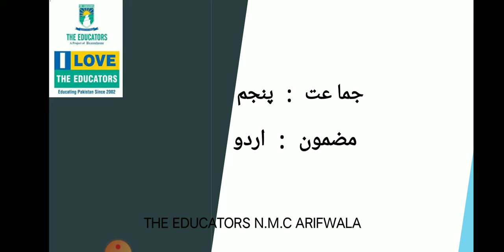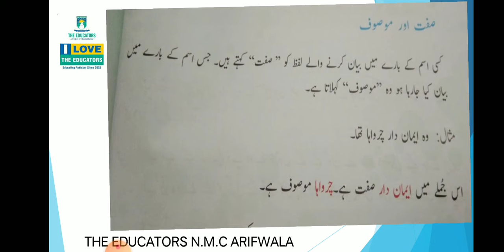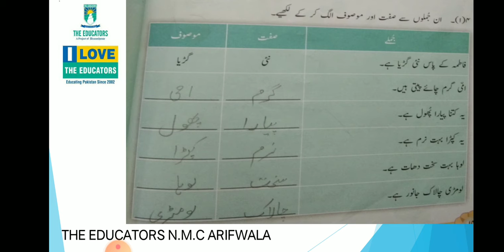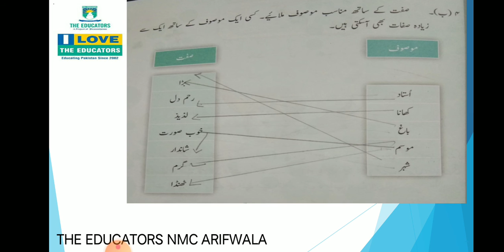Class V Urdu Ch#3 5 Sep 2020 Video#3